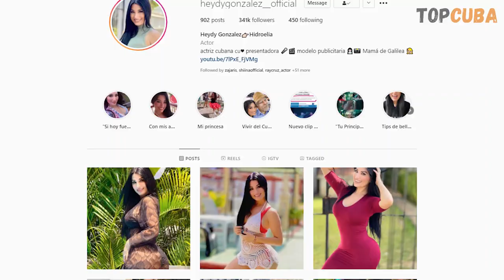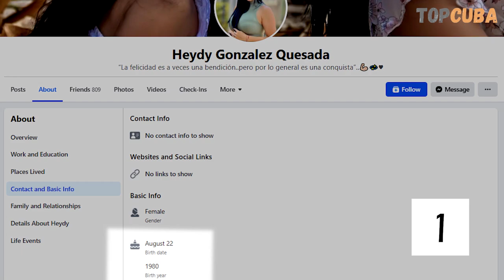10 Cosas que no sabias de HEYDY GONZALEZ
Heydy González, Heidy González o Heidi González, no importa como escribas su nombre, todos conocemos a una de las actrices cubanas jóvenes más populares del momento. La hemos visto en Punto G, Vivir del Cuento, A otro con ese cuento, y muchos otros programas de la television cubana. Hoy te traemos 10 datos sobre ella, como su relacion con el cantante Eddy Borges, pareja de Heydy Gonzalez desde 2018, o su bella hija que ya incursiona en la actuacion, en el programa A otro con ese cuento.